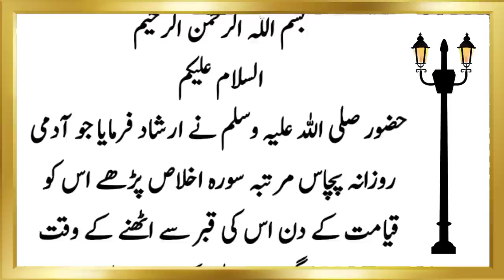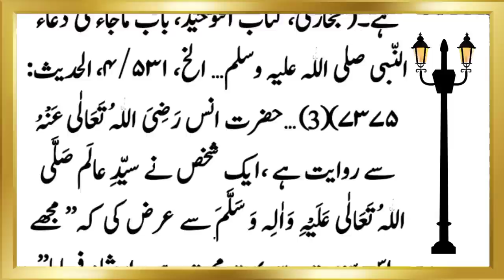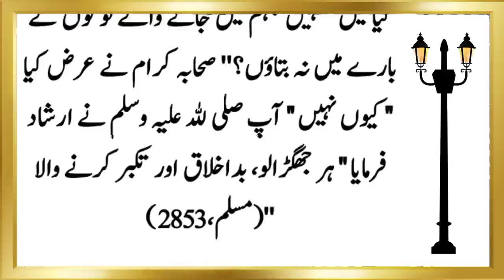Surat Ikhlas Ka Wazifa || Jummarat ka Khas Wazifa | Orhan voice official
Surah Ikhlas Ka Wazifa || Jummarat ka Khas Wazifa | Orhan voice official